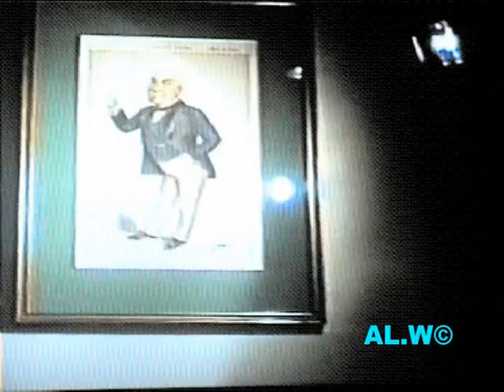STADIUMAGAZINE[C]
WORD86.COM
AL.W©